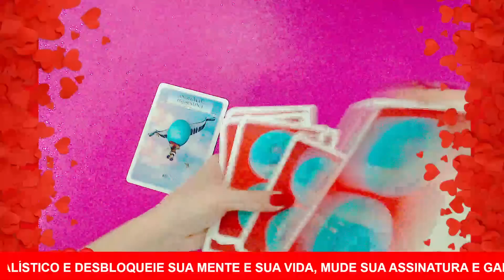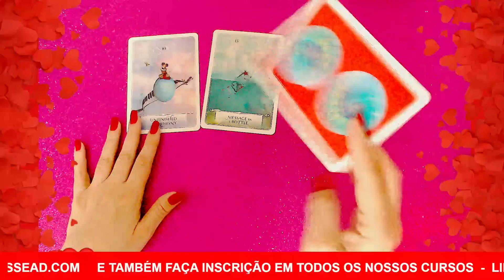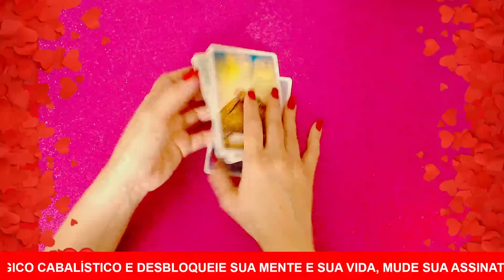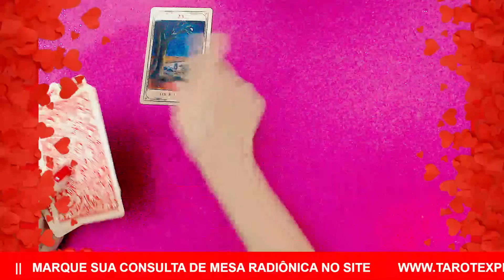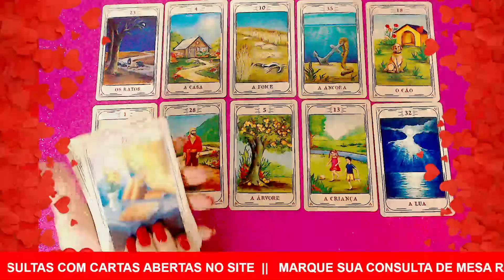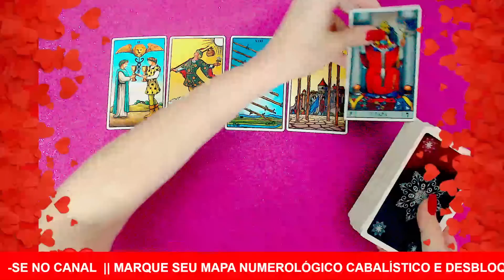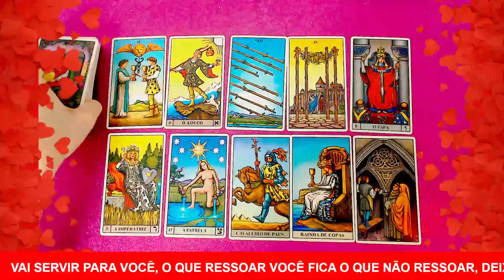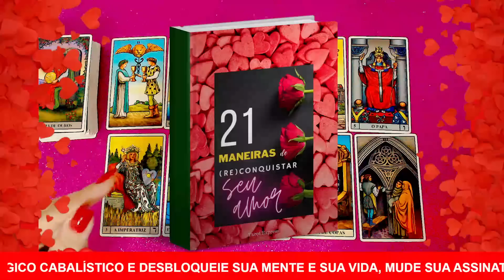♍VIRGEM💘AMOR💘ISSO VAI DAR CASAMENTO😍A MELHOR LEITURA DE TODAS💞✨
✅FAÇA SUA INSCRIÇÃO NO CURSO DE BARALHO CIGANO AGORA MESMO - DE R$247 POR R$197,60 👇